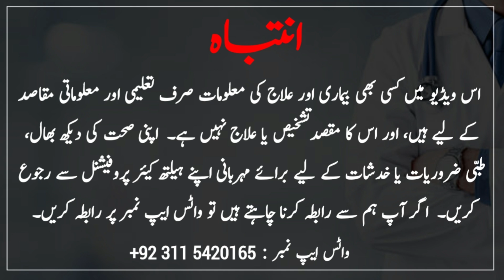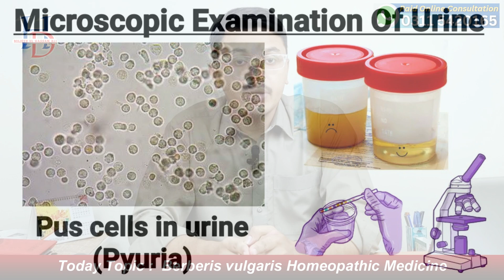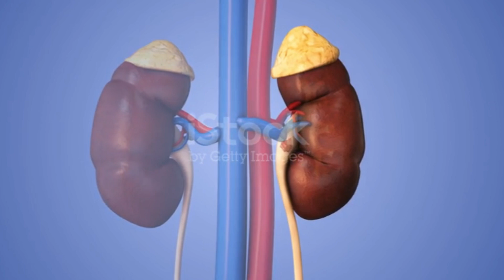Gurde ki pathri ki homeopathic medicine || Berberis vulgaris Q use For Kidney Stones & Kidney Pain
For WhatsApp  ( Online Appointment ) ( Only Paid Service Available )

 Common Tags
              Channel Introduction
" Dr Mujeeb Ul Hassan Ali " This YouTube Channel is About Homoeopathic Medicines. These Topic Will be Explained on this YouTube channel
" Dr Mujeeb Ul Hassan Ali "
1: Homeopathic Medicine
2: Health Problems
kidney,kidney stone symptoms
kidney stones pain
kidney stone removal
what causes kidney stones
how to prevent kidney stones
kidney stone treatment animation
kidney stone surgery
kidney stone prevention
kidney stones causes
kidney stone (disease or medical condition)
preventing kidney stones
kidney stone disease
removal kidney stone
gurday ki pathri ka ilaj
gurde ki pathri ka ilaj
gurday ki pathri ka ilaj in urdu
pittay ki pathri ka ilaj in urdu
gurde ki pathri ka ilaj in urdu
gurde ki pathri
pitay ki pathri ka ilaj in urdu
gurday ki pathri
gurde ki pathri ki alamat
masana ki pathri ka ilaj in urdu
pathri ka ilaj
gurde ki pathri khatam karne ka tarika
gurde ki pathri ka elaj
kidney stone treatment in urdu
pitay main pathri ka ilaj
pitay ki pathri ka ilaj